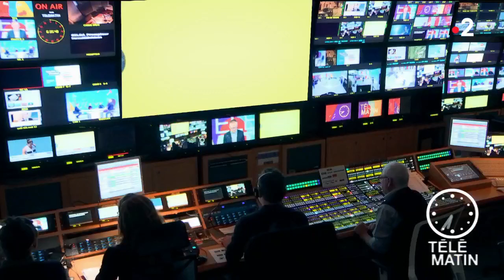Actualités sportives du 14/01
Chroniqueur : Grégoire Turnon

L’actualité sportive du 14/01.